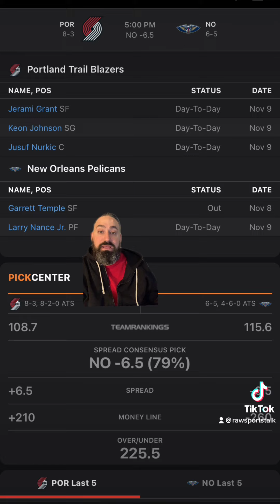New Orleans Pelicans VS Portland Trail Blazers 11/10/22 FREE NBA Sports Betting Info & My Pick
New Orleans pelicans versus Portland Trail Blazers 11/10/22 FREE NBA Sports Betting Info & My Pick/Prediction

Pelicans vs Trail Blazers prediction. Pelicans vs Trail Blazers free pick. Trail Blazers vs Pelicans prediction. Trail Blazers vs Pelicans free pick.